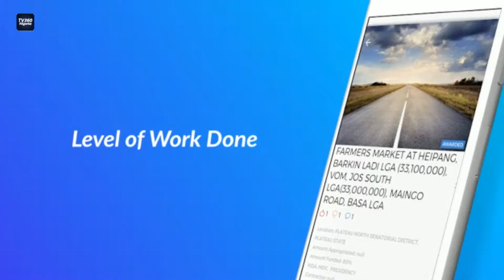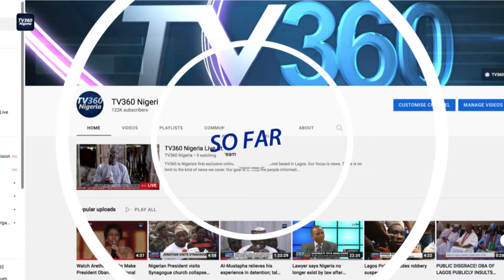NEWS NOW - SEPT 25TH, 2024